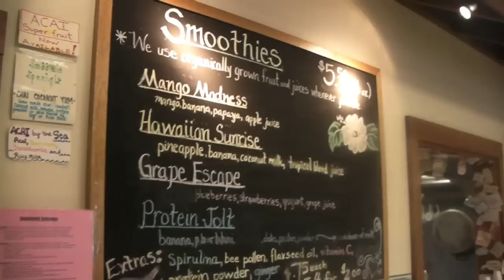Going Up The Country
Farmhands on the North Shore of Kauai get to work.  Music "Going Up the Country" by Canned Heat.  Featuring Jenna Lee Jordan, Will Egan, Julia Gundling, Sarah Johnson, Patrick Leatherman.  Special thanks to Bruce and Cyndee Fehring and Family.a